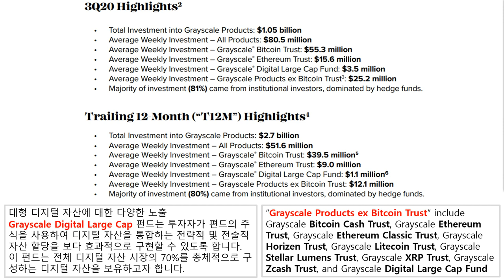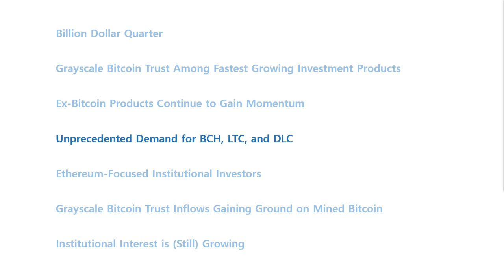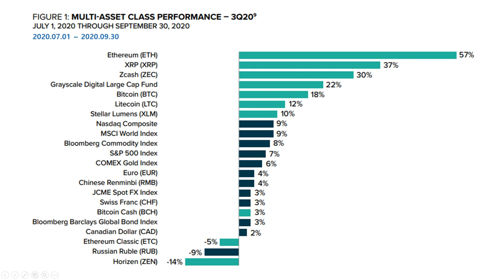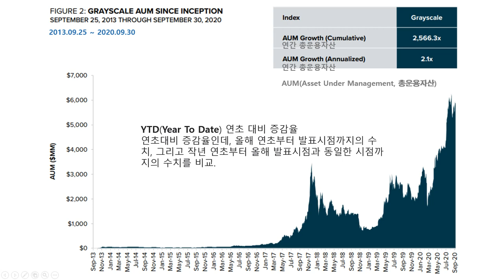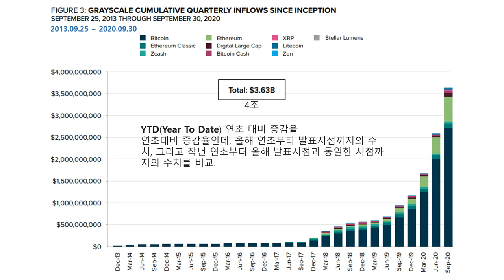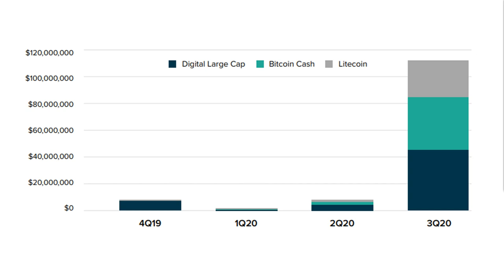〔그레이 스케일(Grayscale)〕 디지털 자산 투자 보고서(Q3 2020)